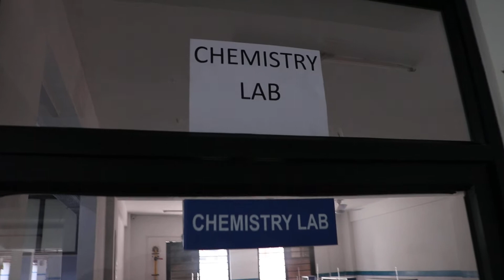New Chemistry laboratory - Size - 662.23 Sq.Ft.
As per CBSE Requirement new chemistry laboratory - Size - 662.23 Sq.Ft.